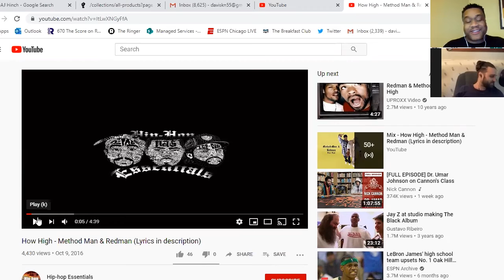Bears versus Panthers Preview, Rick Renteria out as White Sox Manager and Lakers win the NBA Title.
That Davis Show 10/13/ 20
02:32 - Off Top / Dak's horrible ankle injury
10:56 -  Off Top / Dwayne Haskins rough start
17:27 - Rick Renteria out as White Sox manager
45:58 - Previewing Bears vs. Panthers
01:07:30 - Up For Grabs / Panthers vs Falcons
01:16:15  - Up For Grabs / Raiders vs Chiefs
01:23:57 - Up For Grabs / Chase Claypool ladies and gentlemen
01:26:39 - Up For Grabs / Saints vs Chargers
01:30:19 - Up For Grabs / Lakers win the title